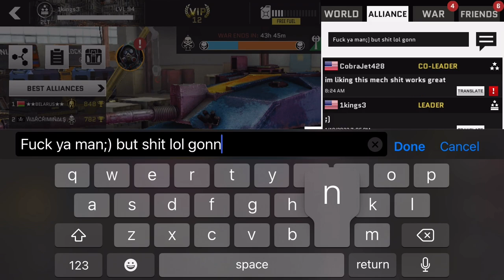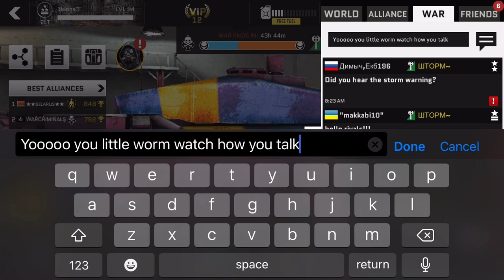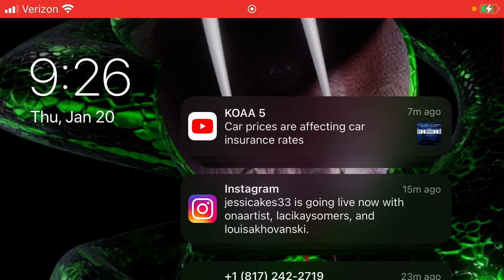Massive warfare aftermath-1kings3